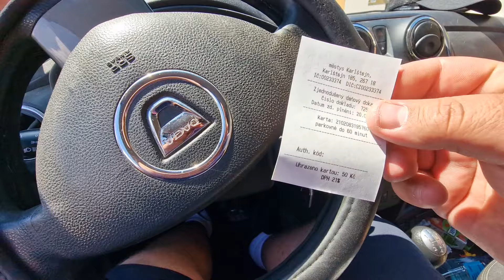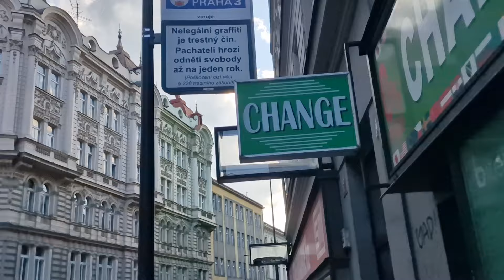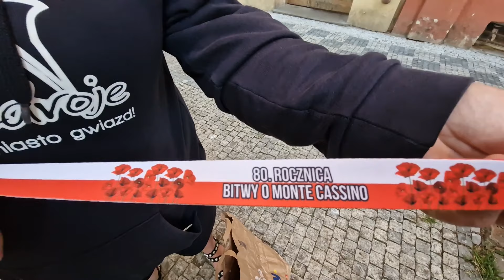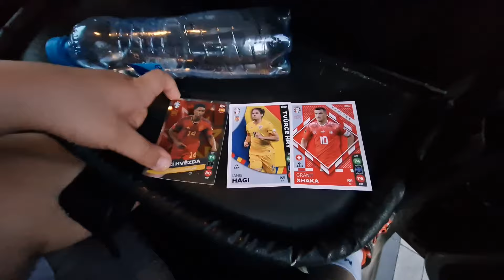#179 Spacer po Pradze z Justyną !!! Luźne pogaduchy o harcerskim Eurotripie !!!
Cześć !!! Dziś zaliczamy deszczowy dzień na kempingu. powoli leniwie wraz z Teodorem ruszamy się z miejsca. jedziemy do miejscowości Karlštejn bo jak wiecie ostatnim razem nie udało nam się kupić pamiątkowego kubka z zamku. Ku naszemu zdziwieniu mimo tego, że jest poniedziałek to wszystko jest zamknięte. Wyspiarze muszą by dzielni i ostatecznie udaje nam się kupić pamiątkowy kubek ;)
Następnie ruszamy do Pragi spotkać się z Mają i Justyną. Ruszymy na krótki spacer, w trakcie którego druhna Justyna opowie nam o harcersksim Eurotripie. Jeżeli jesteście ciekawi co jeszcze dzieje się w odcinku to zapraszamy do oglądania :)

Podoba się Wam nasza twórczość? Chcielibyście nas wesprzeć?
Klikając w link poniżej postawicie nam wirtualną kawkę ;)
Dzięki i mamy nadzieję, że kiedyś spotkamy się przy takiej prawdziwej :)
A może chcesz nas wesprzeć bezpośrednio na YouTube?
kliknij w link i dowiedz się więcej o bonusach dla wspierających ;)

Muzyka:
Licencja Biblioteki YouTube:
A Truly Dazzling Dream - National Sweetheart